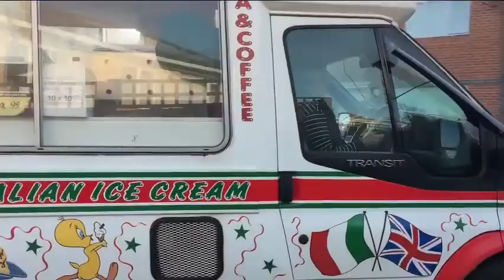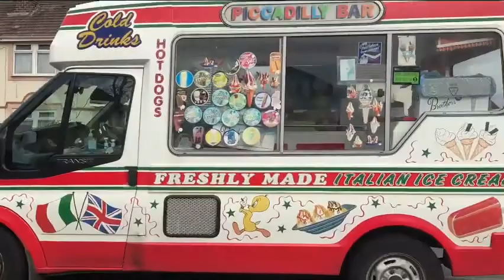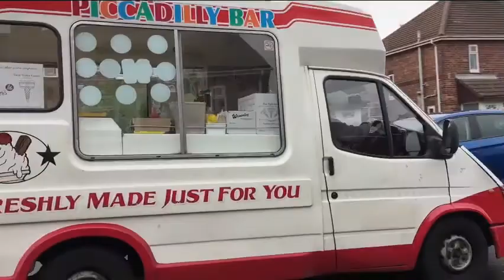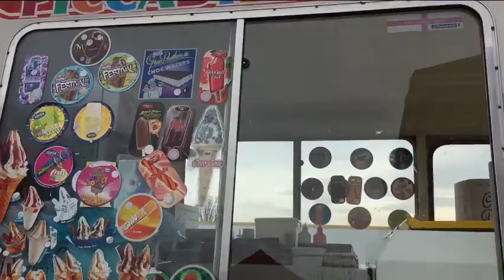Compilation of the Piccadilly Bar ice cream vans playing Harry Lime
icecreamvan PiccadillyBarIceCreamVan Hartlepool Compilation of the Piccadilly Bar ice cream vans playing Harry Lime, this isn’t all of the videos but i have tried to the pick simply the best!